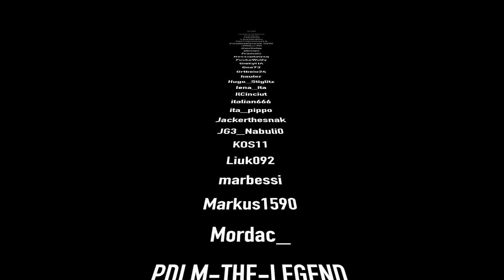[SIS#21] Nibbio Above Desert Official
Marmarica, Agosto 1940
Mentre il fronte rimaneva sostanzialmente calmo su tutta la linea, le autoblindo inglesi continuavano ad infastidire lo schieramento italiano con puntate offensive che toglievano il sonno agli alti comandi italiani; senza tenere conto della funzione strategica del nostro schieramento aereo , i comandi superiori dell’esercito continuarono a richiedere all’aviazione puntuali e logoranti interventi , costringendo perfino i reparti di bombardamento a dare la caccia alle camionette inglesi.

Marmarica, August 1940.
While the front remained largely calm down the line, the British armored cars continued to annoy italian line-up with offensive bets that removed the sleep from the high Italian commands; without taking into account the strategic function of our airfield deployment, the army's upper controls continued to demand timely and wear-and-tear interventions, forcing even the bombing departments to hunt down the British trucks.